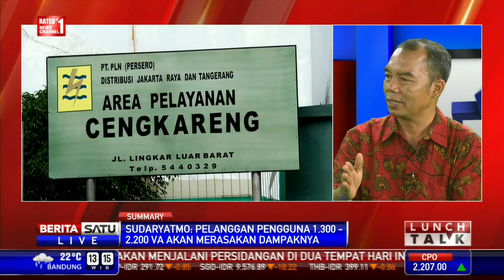Lunch Talk: Tarif Listik Mengacu Pasar # 1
Mulai 1 Mei mendatang, tarif listrik untuk golongan rumah tangga akan naik. Besarnya kenaikan disesuaikan dengan mekanisme pasar mengacu pada 3 indikator, yakni kurs rupiah terhadap dolar, harga minyak dunia, dan inflasi.

Facebook.com/BeritaSatuTV
Youtube.com/BeritaSatu